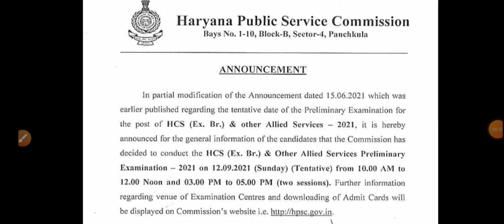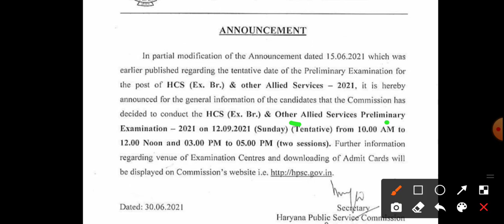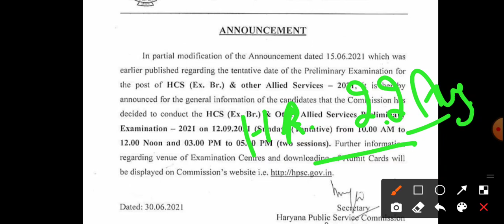hcs new exam date 2021 | haryana police exam date 2021